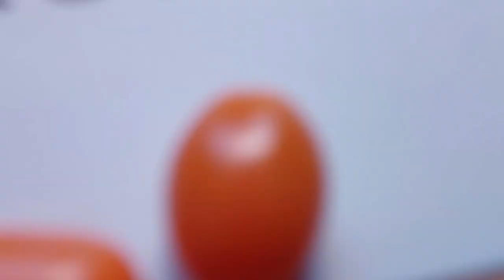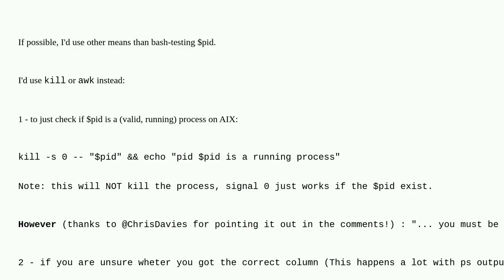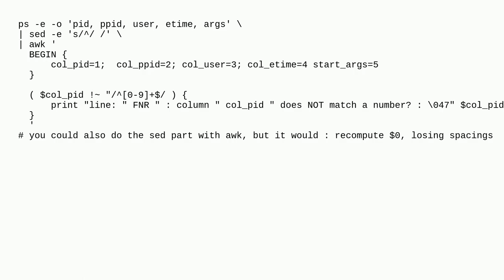Unix: AIX - BASH REGEX INTO IF STATEMENTS = Segmentation fault (coredump)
AIX - BASH REGEX INTO IF STATEMENTS = Segmentation fault (coredump)

A special thanks goes out to the community

  regular-expression aix bash